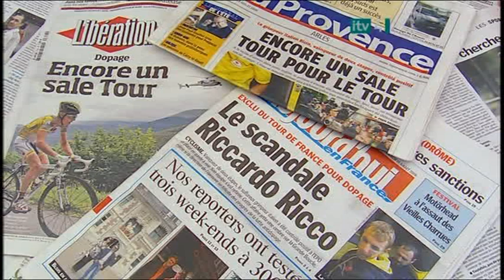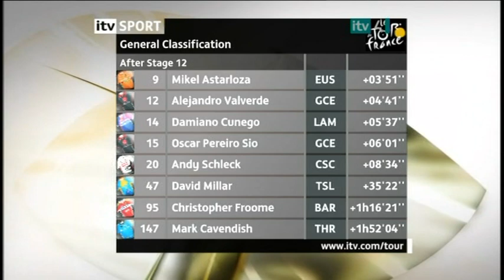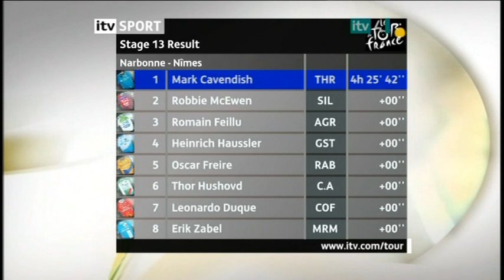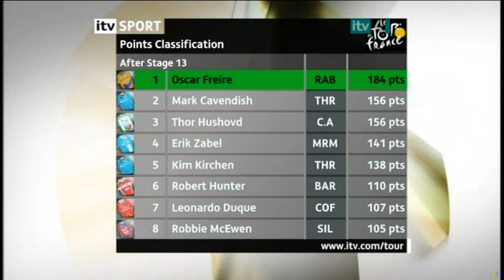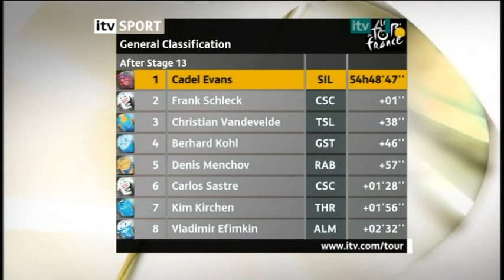13 Tour de France stage 13 18 07 08